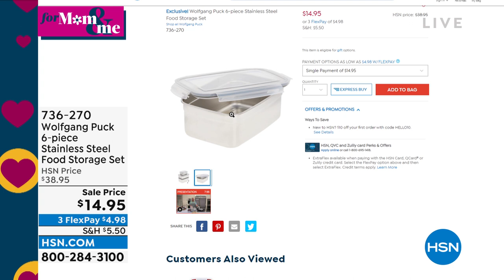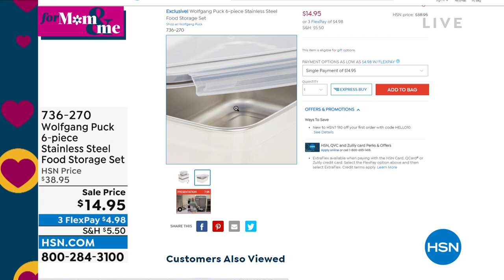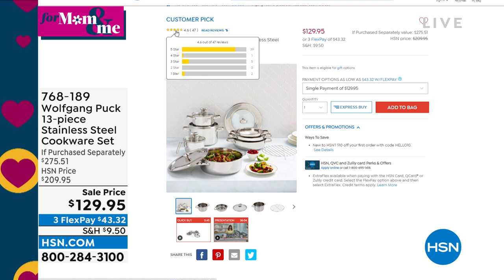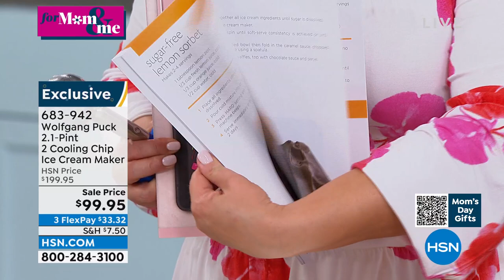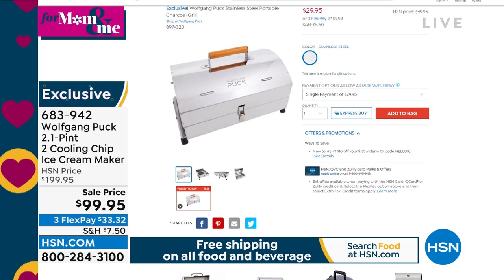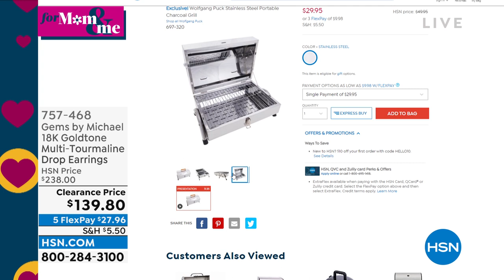HSN | Chef Wolfgang Puck 04.19.2022 - 06 PM